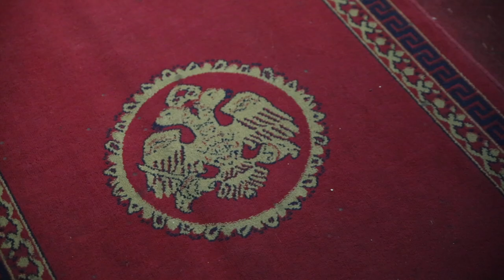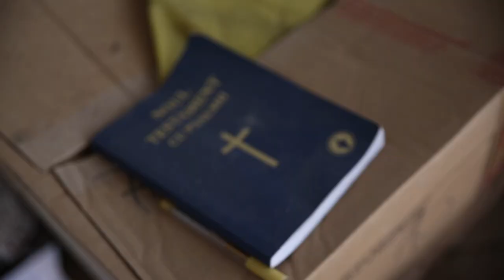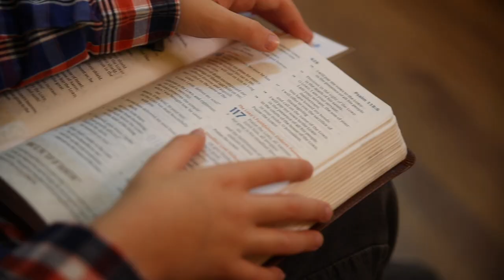Ministry in Romania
Romania is a beautiful country with beautiful people. Its history of communism and traditional religion have left people disconnected with God. The SEND Romania team is seeking teammates to help them train up Romanians to make disciples. Together, we can help reach the 9,000 towns that don't yet have a church.